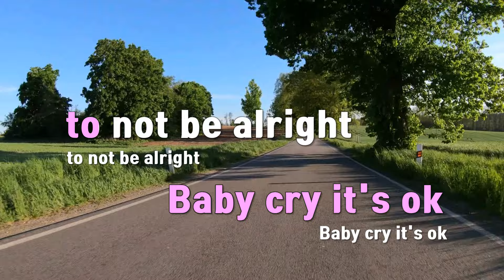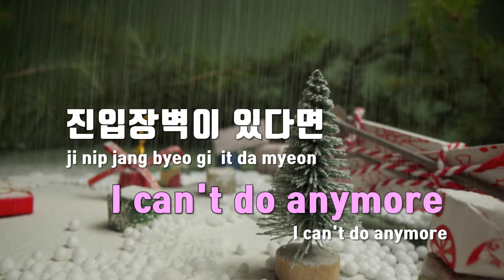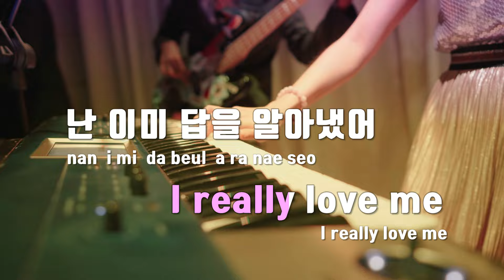[TJ노래방] Trust Yourself - Balming Tiger / TJ Karaoke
Trust Yourself  --  Balming Tiger